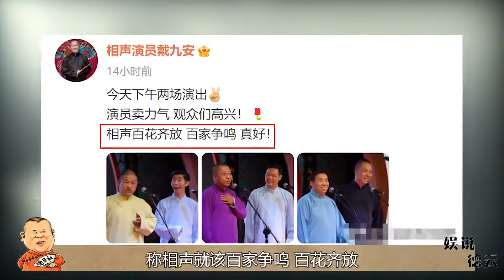曹云金集结3大势力围攻德云社，郭德纲派门面出征，究竟鹿死谁手【娱说德云】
我们的内容均遵循公平、尊重的原则，绝对不会宣扬或鼓励任何形式的仇恨言论。 曹云金集结3大势力围攻德云社，郭德纲派门面出征，究竟鹿死谁手【娱说德云】
「娱说德云」